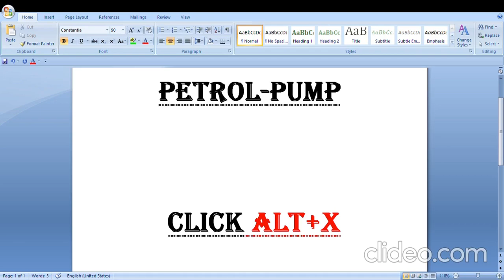𝐇𝐨𝐰 𝐭𝐨 𝐢𝐧𝐬𝐞𝐫𝐭 𝐩𝐞𝐭𝐫𝐨𝐥 𝐩𝐮𝐦𝐩 ⛽ 𝐬𝐲𝐦𝐛𝐨𝐥 𝐬𝐡𝐨𝐫𝐭𝐜𝐮𝐭 𝐤𝐞𝐲 𝐢𝐧 𝐰𝐨𝐫𝐝